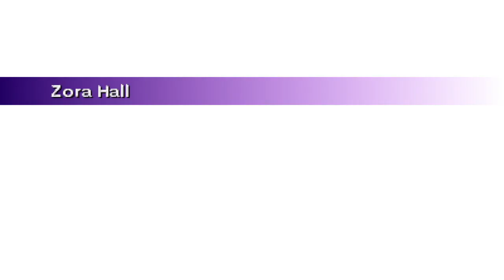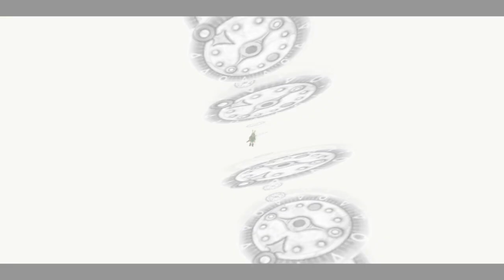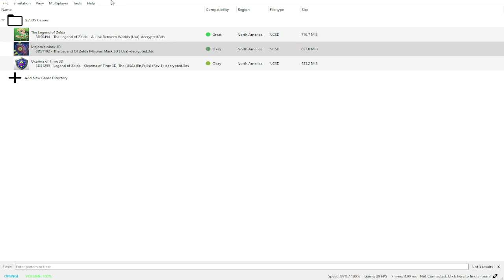Cozy Majora's Mask, Great Bay Temple make me want to eat Drywall | 102